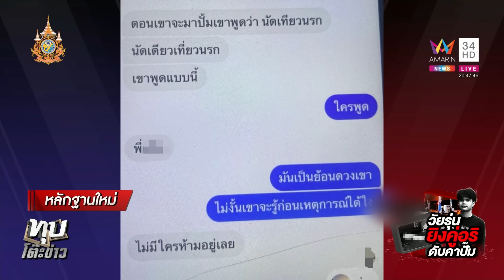วัยรุ่นศรีสะเกษ ชักปืนไทยประดิษฐ์ ยิงคู่อริกลางปั๊มน้ำมัน ดับ 1 เจ็บ 2 | ทุบโต๊ะข่าว | 17/2/67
วัยรุ่นศรีสะเกษ ชักปืนไทยประดิษฐ์ ยิงคู่อริกลางปั๊มน้ำมัน ดับ 1 เจ็บ 2